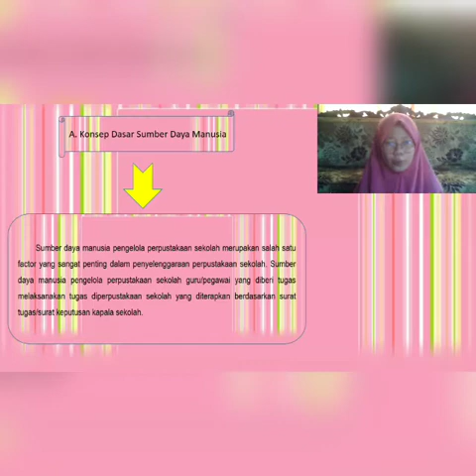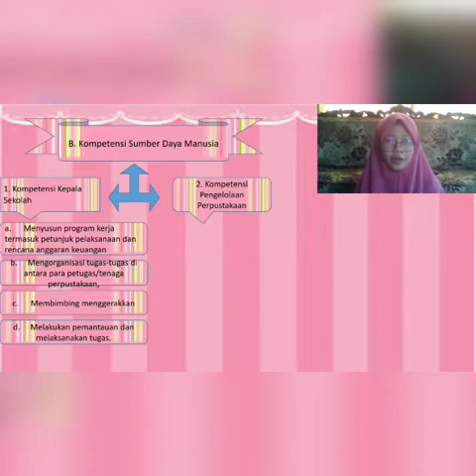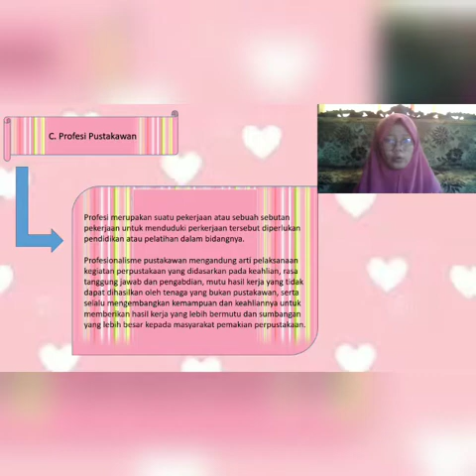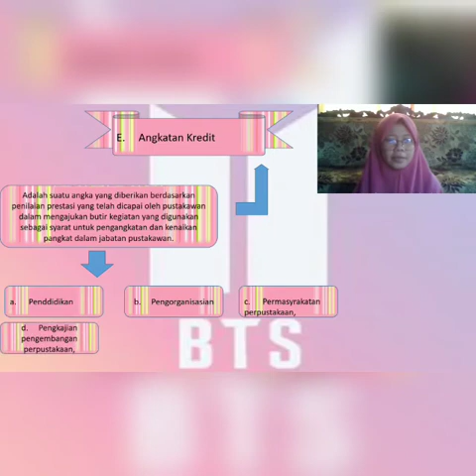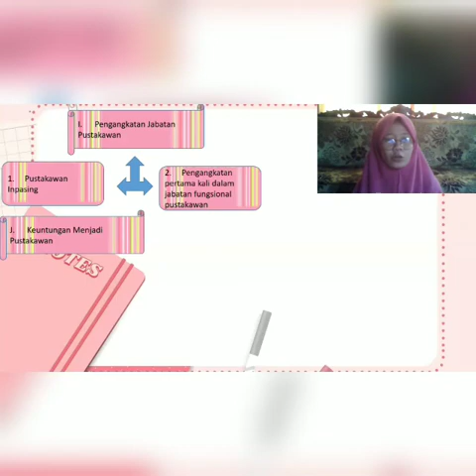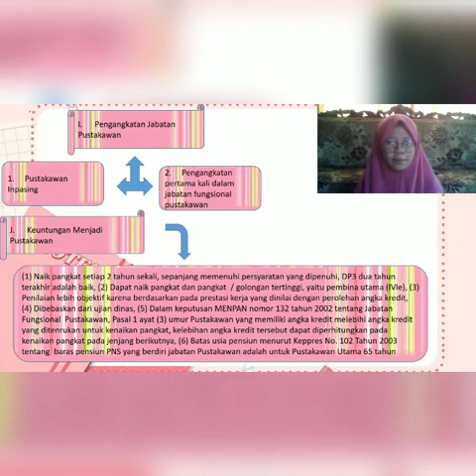Manajemen Sumber Daya Manusia